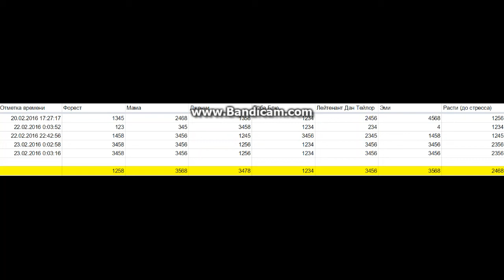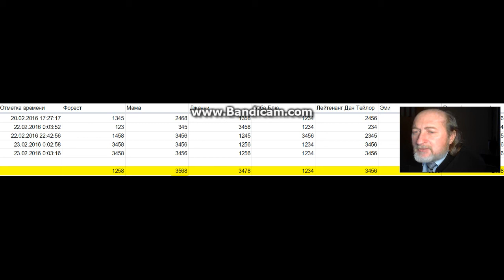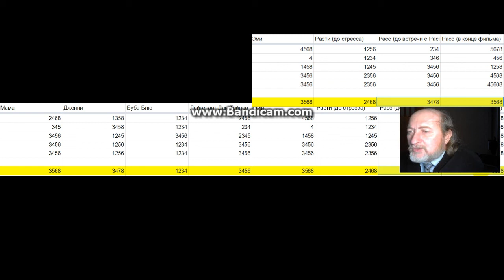Разбор третьего цикла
Кино и уровни. Дураки и неудачники. Форест Гамп. Малыш.